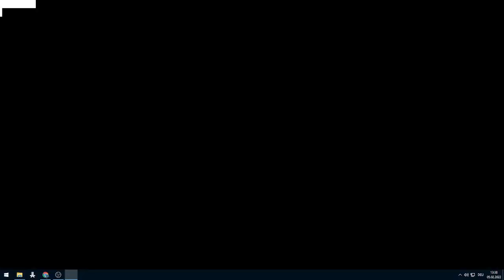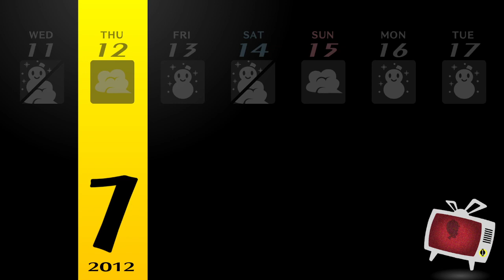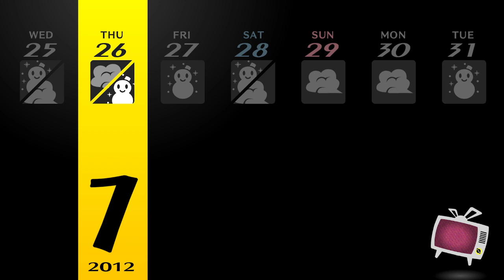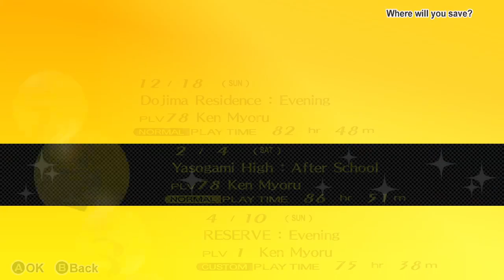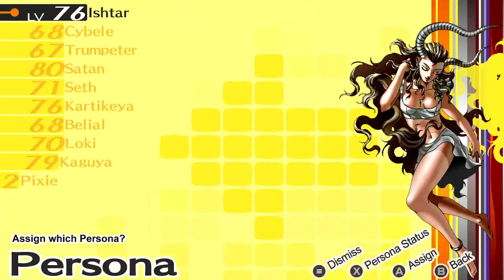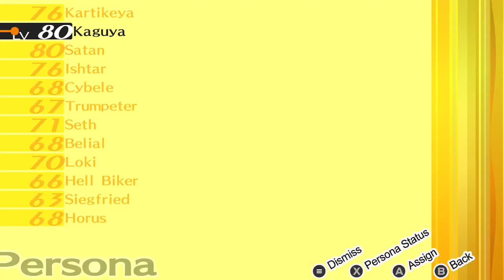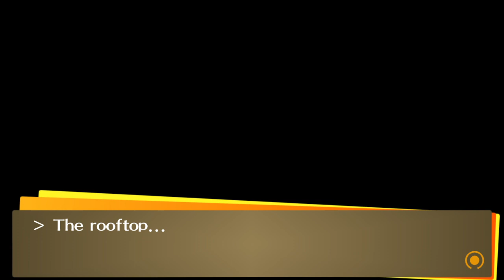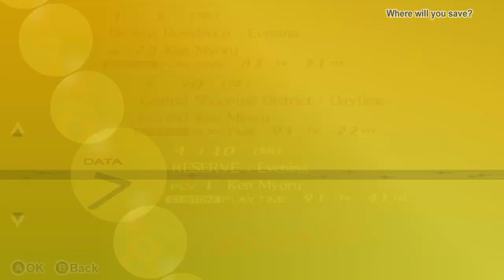MyoRU Plays Persona 4 Golden - Last Day 29